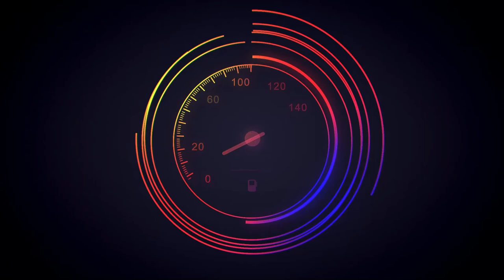Transportdan axlat yoki boshqa narsalarni tashlab yuborish 165 ming so‘m jarimaga sabab bo‘ladi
Poyezdlarning vagonlari, avtotransport vositalari va shahar yo‘lovchilar transportidan axlat yoki boshqa narsalarni tashlab yuborish — BHMning ikkidan bir qismi miqdorida jarima solishga sabab bo‘ladi.